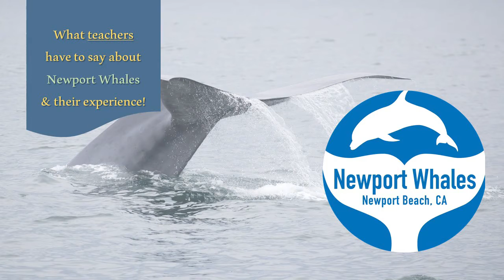Whale Watching Field Trips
Have you ever wanted to take your students out on the water to see whales and dolphins first hand? Watch this short summary of what it's like!
If you're interested in scheduling a whale-watching cruise for you and your students please visit us